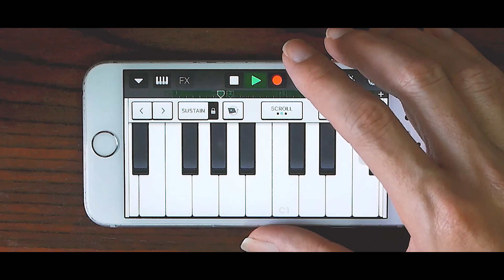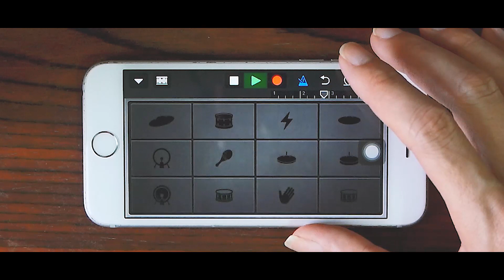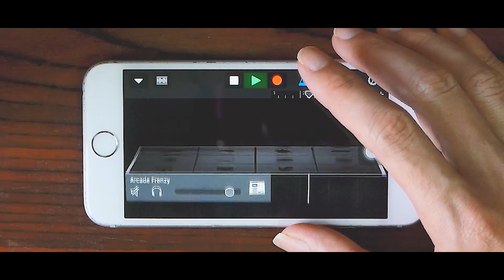Lil Durk - Still Trappin feat. King Von on GarageBand (iPhone)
Let's see how made Lil Durk - Still Trappin feat. King Von on GarageBand (iPhone)